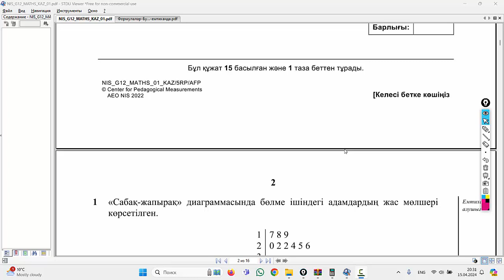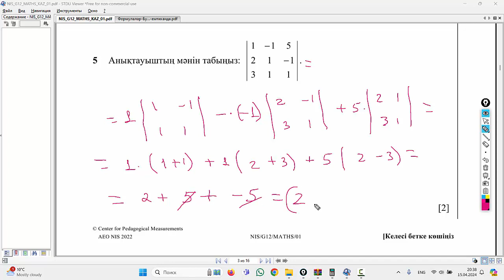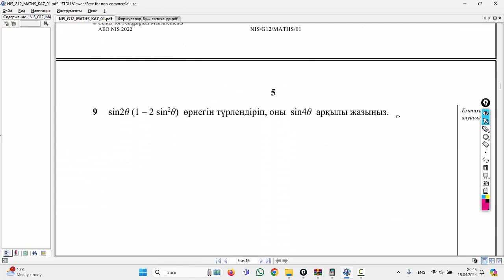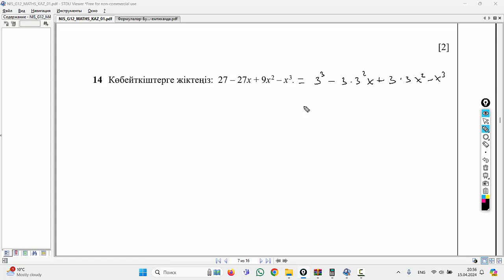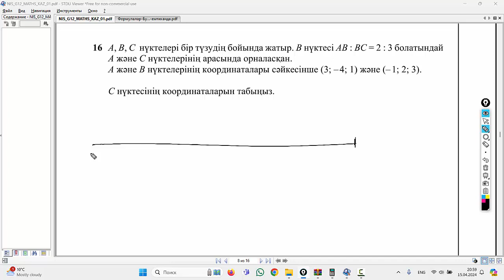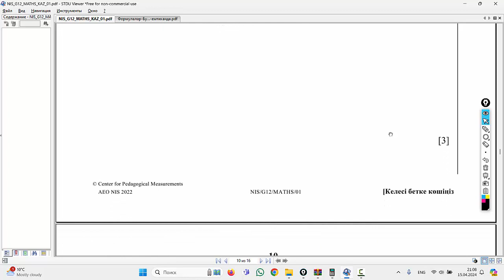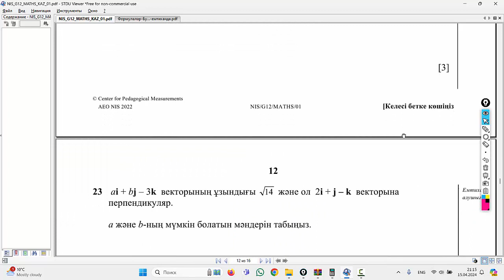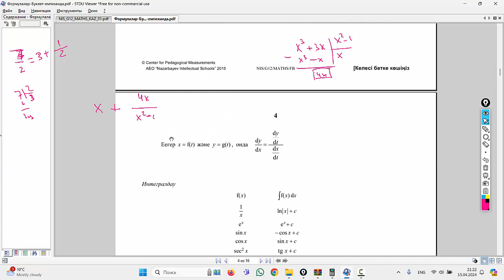1 компонент 2022 жыл